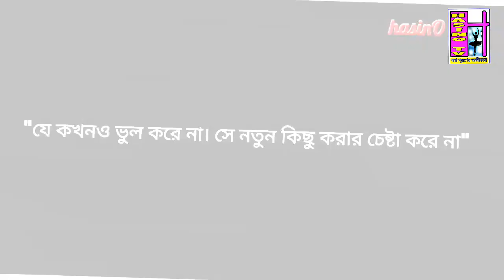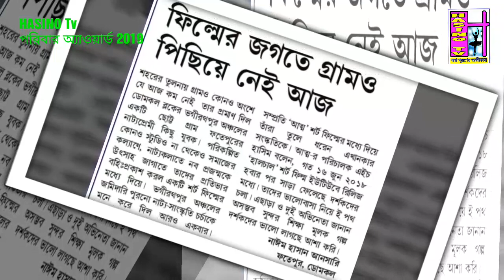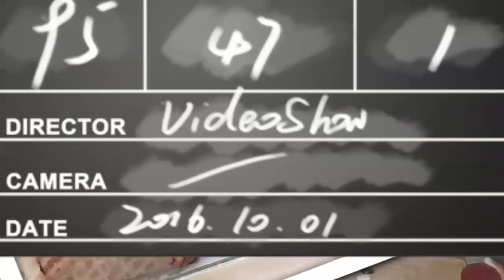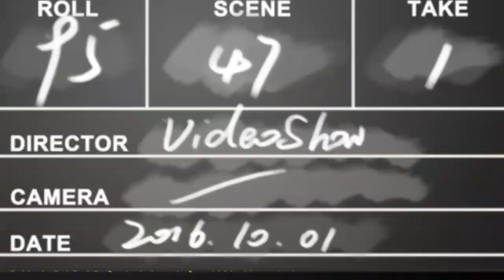HASINO Tv পরিবার অ্যাওয়ার্ড 2019 @ Short film @ Fatepur # Domkal Murshidabad # Kolkata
আপনাদের বেশি বেশি সেয়ার সাবক্রাইব আমাদের নতুন ভিডিও বানাতে উৎসব জাগায়

আপনাদের সাবক্রাইব আমাদের অনুপ্রেরণা

সাবক্রাইব করুন বন্ধ

Domkal # Murshidabad # West Bengal
India